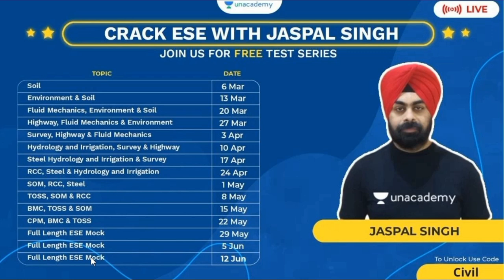Free Test Series for Civil Engineering Students | Crack ESE with Jaspal Singh Sir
Code: CIVIL